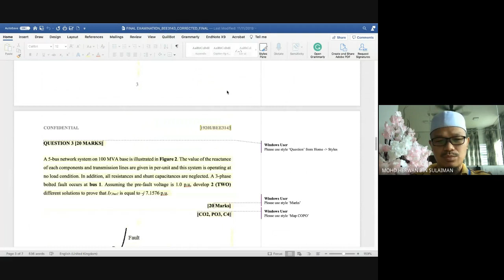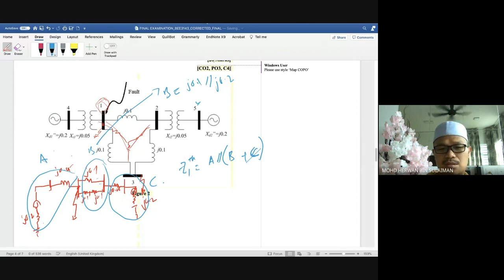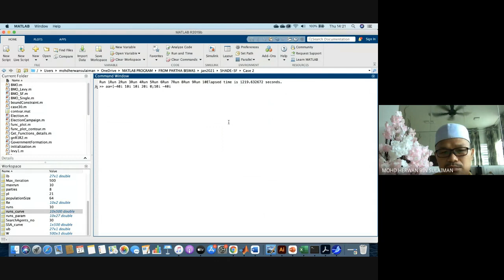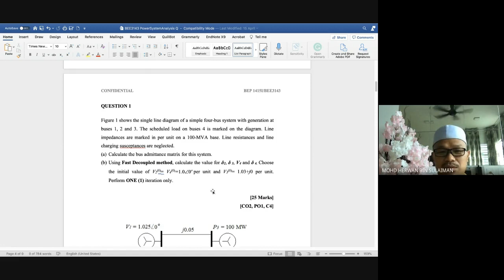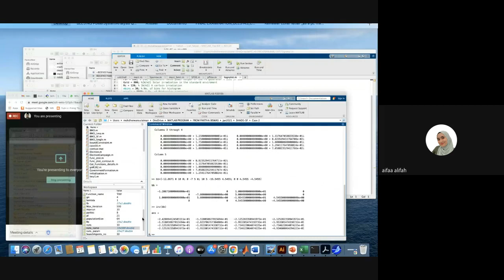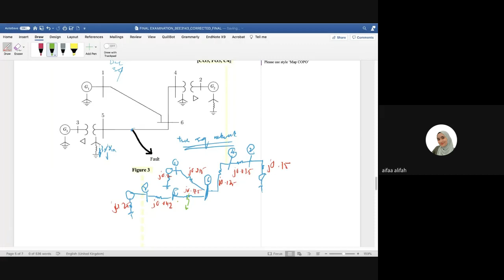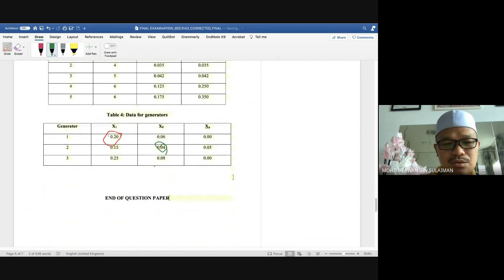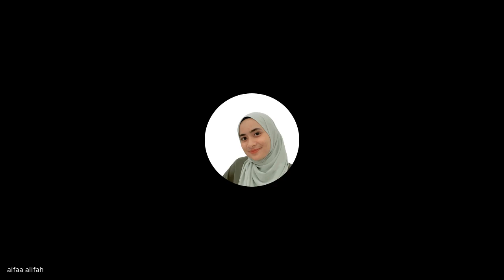PSA class 27 May 2021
Revision Fault Analysis